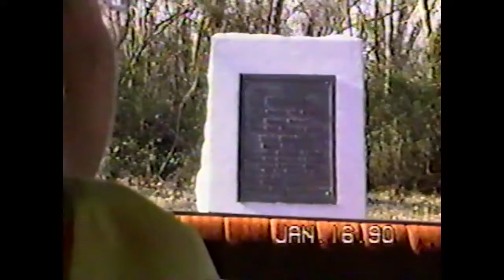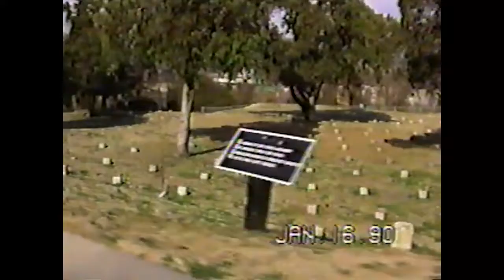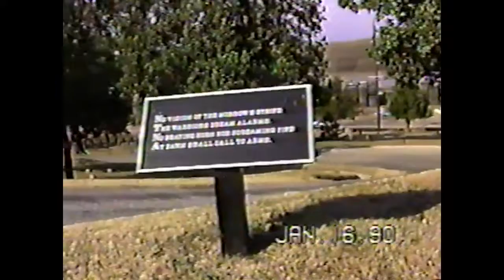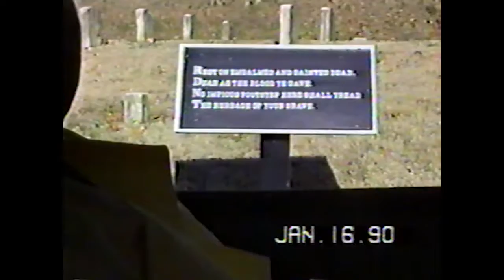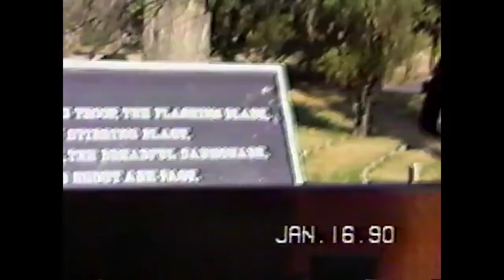1990 January 16, Vicksburg National Military Park, Mississippi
1990 January 16, Vicksburg National Military Park, Mississippi
Video taken by Grandpa and his second wife Mary